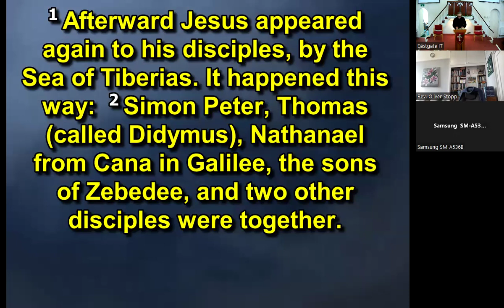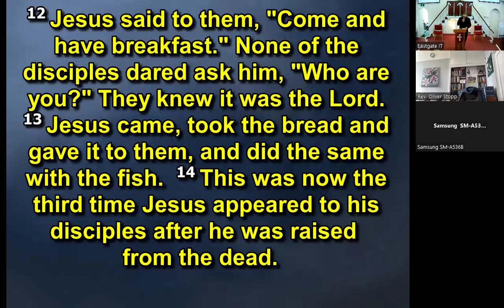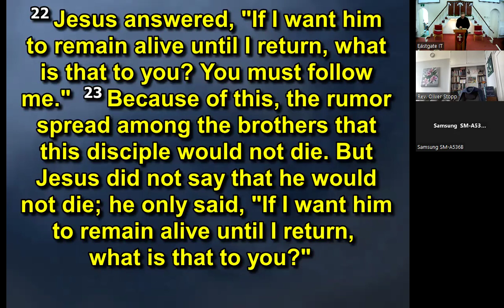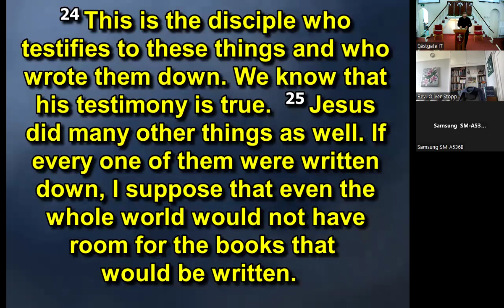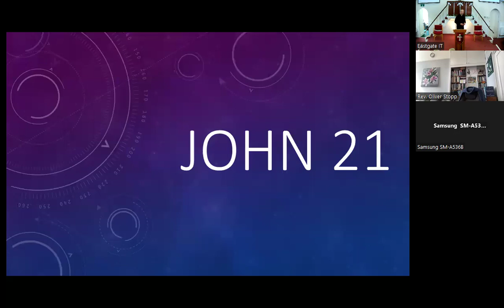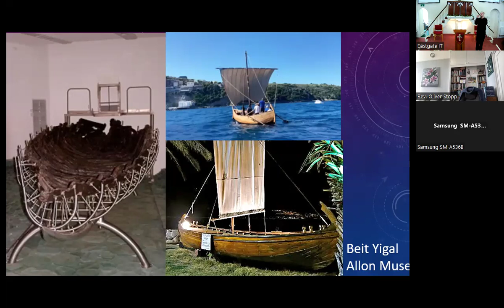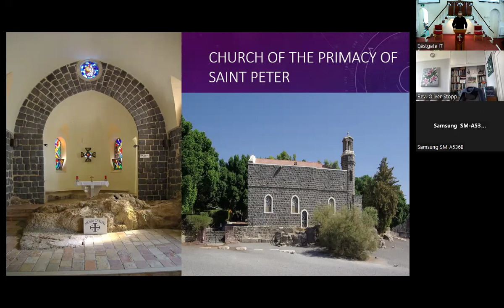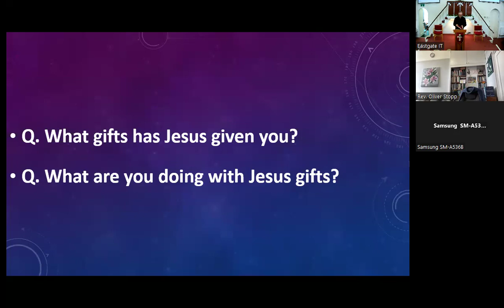John 21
Service in church and shared virtual zoom service for Eastgate Baptist Church, Lewes 21st April 2024